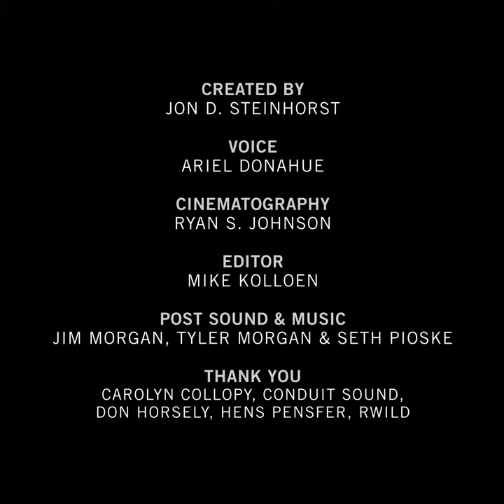IAF #9 - FARMER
A fearless farmer discovers opportunity in ignorance.

(In)Active Figures is a series of 36 short form videos created by Jon D. Steinhorst which feature lost, found, salvaged and second-hand-sourced figures that have been unwittingly cast into moments of internal crisis or epiphany.

Written, Directed, and Produced by Jon D. Steinhorst
Voice: Ariel Donahue

Cinematography: Ryan S. Johnson
Editor: Mike Kolloen
Post Sound: Jim Morgan, Tyler Morgan & Seth Pioske

Thank You: Carolyn Collopy, Conduit Sound, Don Horsely, Hens Pensfer, RWild.